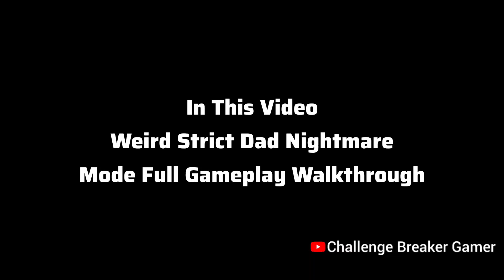Roblox Weird Strict Dad Nightmare Mode Full Gameplay Walkthrough Showcase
In This Video I Will Show The Roblox Weird Strict Dad Nightmare Mode Full Walkthrough Gameplay